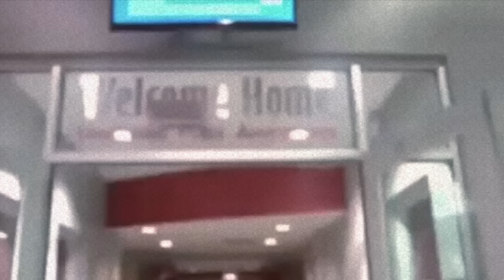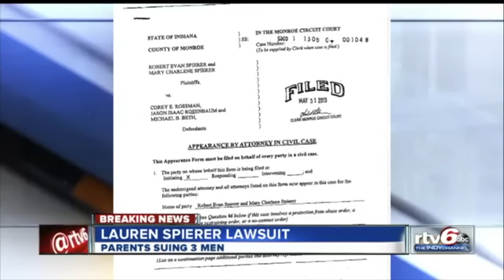What Happened to Lauren Spierer?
In 2011, university student Lauren Spierer vanished after a night out with friends in Bloomington, Indiana. Despite there being many reports of her out that night, she has never been found. In this video we'll take a look at the clues after she disappeared, and the events that followed.

Missing Pieces
Wandering Gaze
Memory Rain
Causal Desire